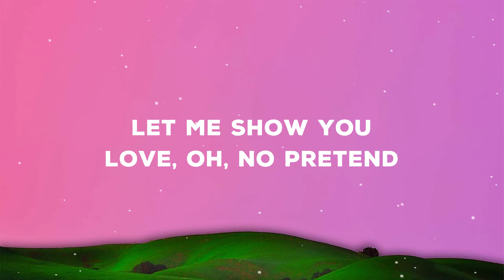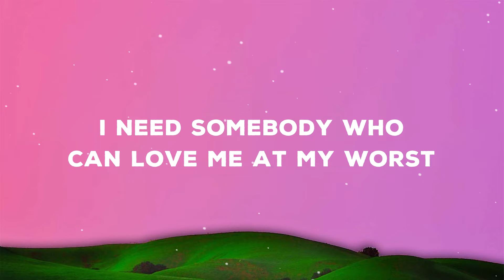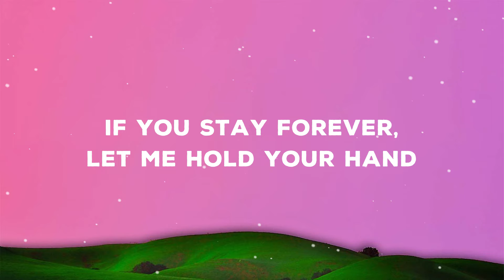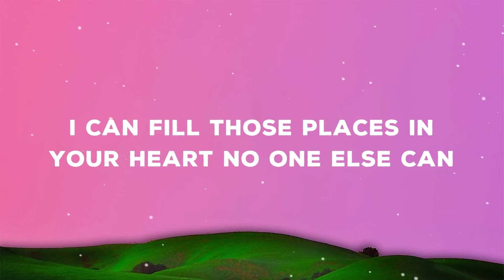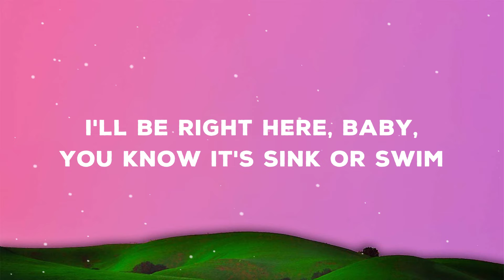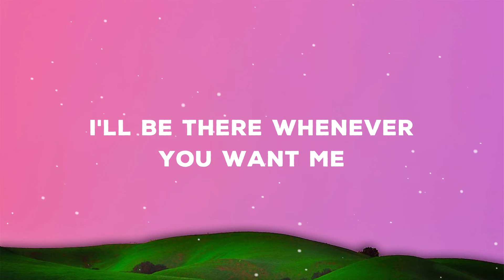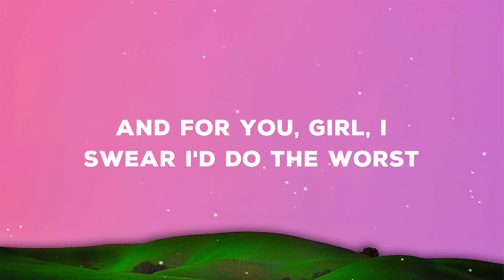Pink Sweat$ - At My Worst (Lyrics)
📃 Lyrics:
ENGSUB
[Verse 1]

[Post-Chorus]
Ooh, ooh-ooh
Ooh-ooh-ooh, ooh-ooh-ooh-ooh

[Post-Chorus]
Ooh, ooh-ooh
Ooh-ooh-ooh, ooh-ooh-ooh-ooh
Ooh-ooh-ooh, ooh, ooh-ooh
Ooh-ooh-ooh, ooh-ooh-ooh-ooh